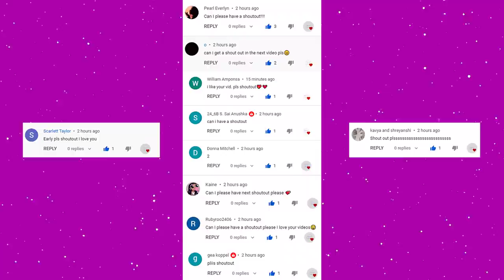Addison Rae Vs Gabriela Moura TikTok Dances Compilation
Addison Rae Vs Gabriela Moura TikTok Dance Battle